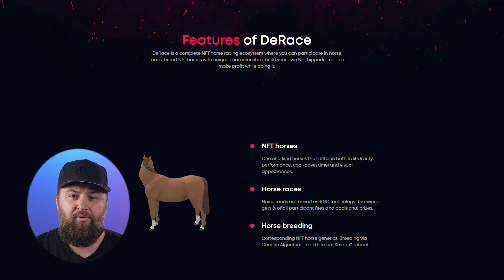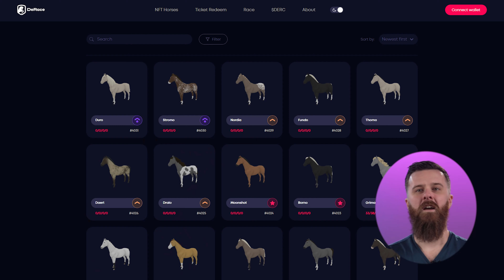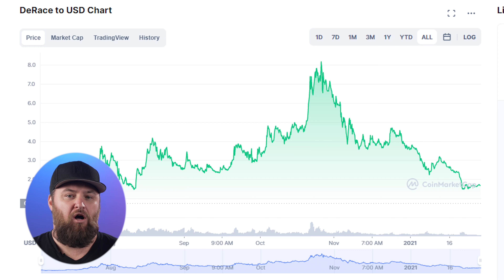Next MASSIVE NFT Play to Earn Game (10x Altcoin GEM!!)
OWN AND BREED NFT HORSES!!! It’s not about just owning an NFT horse, it’s about making them useful.  Get your NFT horses to work by placing them on races or breed them for sale.

In this video we are going to talk about the blockchain-based racehorse platform DeRace that joins millions of racehorse enthusiasts in a community where you can buy and breed NTF horses.

Check the links below for more info on DeRace

DERC DEX Contract Addresses
ETH Contract: 0x9fa69536d1cda4a04cfb50688294de75b505a9ae
BSC Contract: 0x373e768f79c820aa441540d254dca6d045c6d25b
MATIC Contract: 0xb35fcbcf1fd489fce02ee146599e893fdcdc60e6

If you would like to play GALA games or invest in a passive income stream, like a node, you can do so here:

If you are interested in leverage trading, try using Phemex! We have really enjoyed using the Phemex platform over the rest of the competition. Join below for up to a $1,000 Sign up Bonus. Make sure to practice responsible risk management!